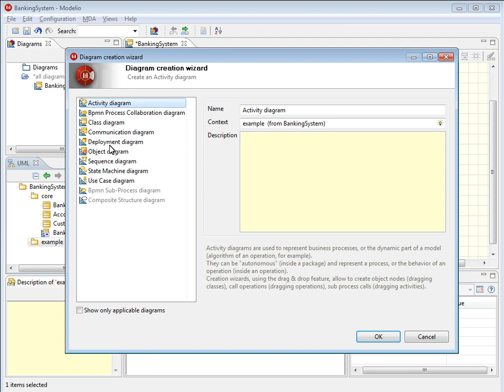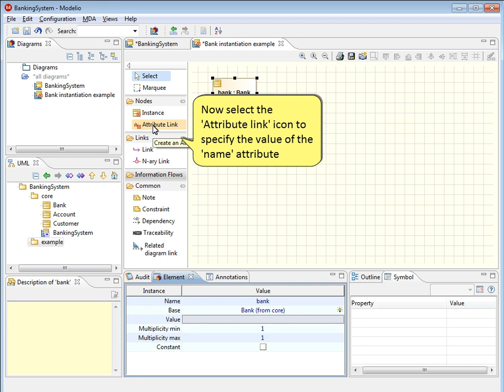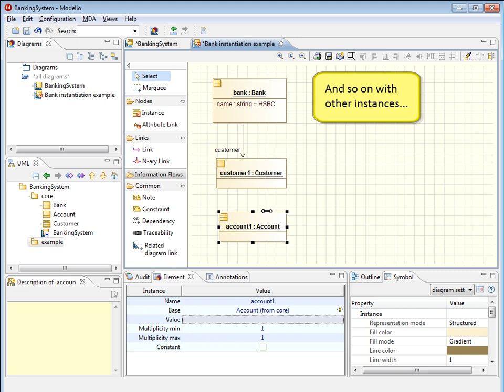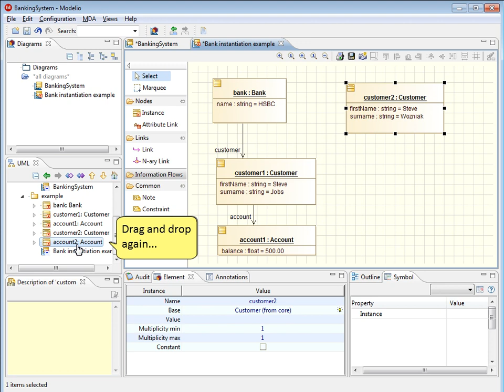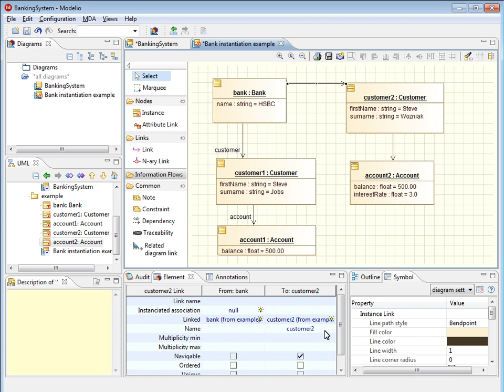[Modelio] Create Object Diagrams and Instances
Video tutorial showing how to create object diagrams and how to easily create instances with Modelio.